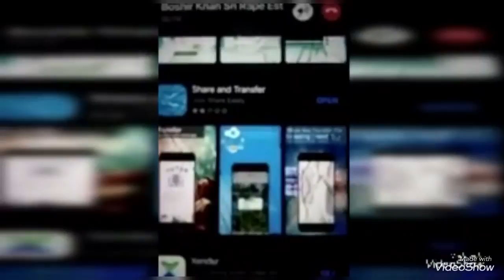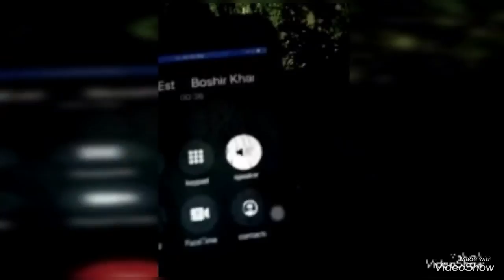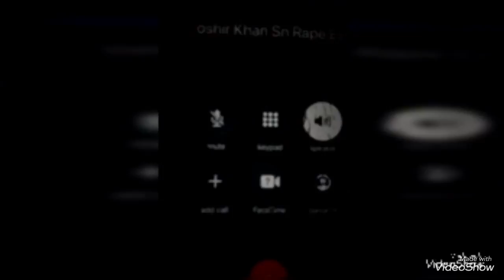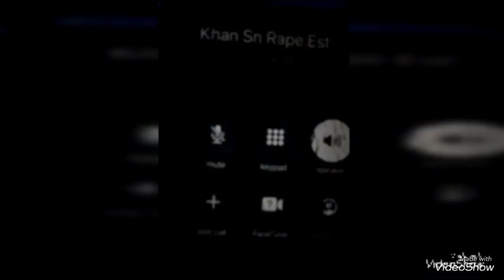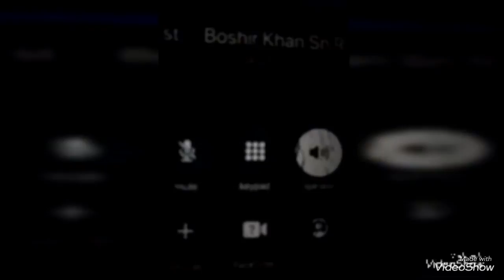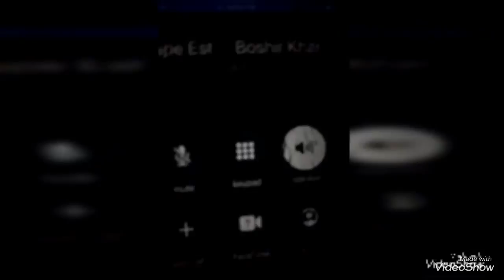Sonamura English medium school girl viral video Exposed